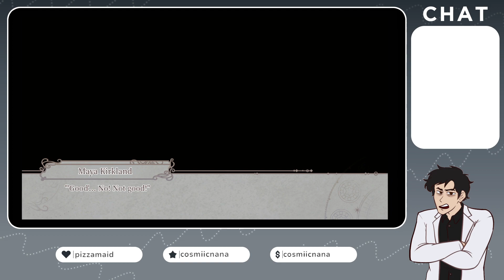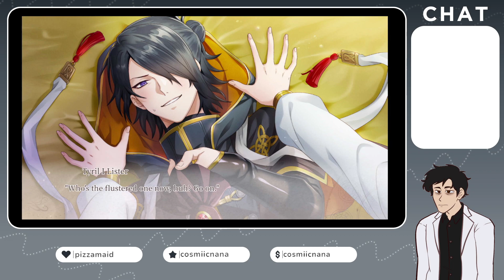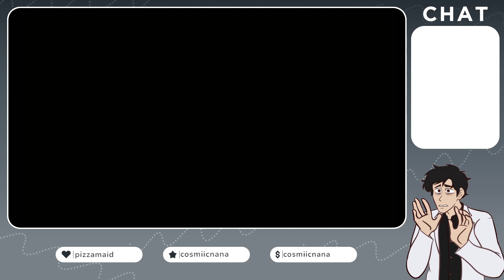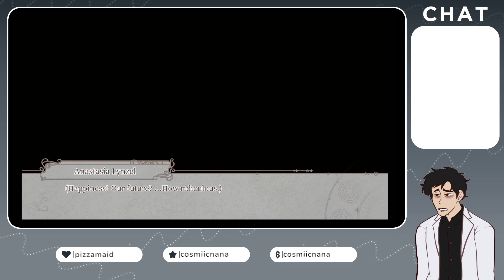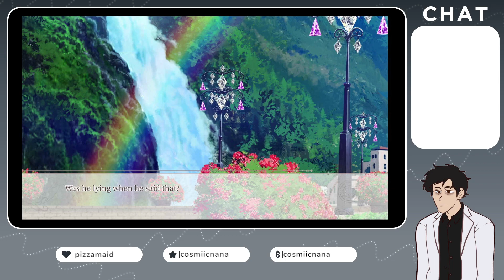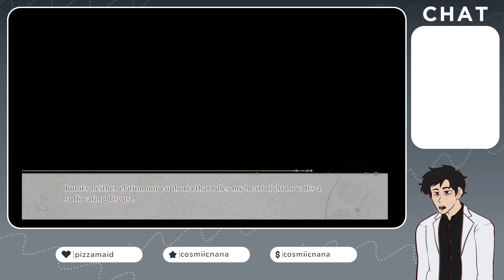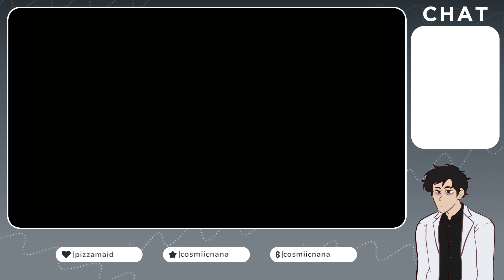Even If TEMPEST: Dawning Connections #7: I Had Faith In You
Stream starts at 5:00

I look forward to next stream when there's only one bed, Tyril spontaneously turns evil so that he can go back to being lovers, and the entire case develop hanahaki syndrome simultaneously.

CREDITS:
Staring and Ending BGM is the main boss theme of ナイトメア・プロジェクト YAKATA (Nightmare Project YAKATA), composed by Daisuke Minamizawa

A forensic scientist from the world of mysteries, where all works of mystery fiction take place. Accordingly, he was constantly swamped with endless evidence from bizarre locked room cases, false alibis, and nonsensical dying messages, all the while being talked down to by smug Great Detectives. In his desperation to finally get some time off, Mitsuda looked through his employment contract, and eventually uncovered a loophole where he would have his vacation days increased if he got a second job. Looking up the least demanding thing he could legally pass of as work, Mitsuda discovered the world of VTubers. It was all downhill from there.